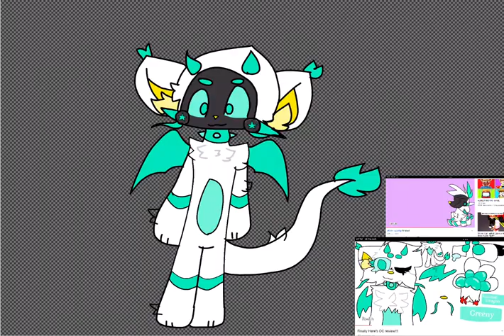Gift for Greeny the dragon!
She’s one of my friends and this is an speed paint of it. I hope you enjoy it Greeny!